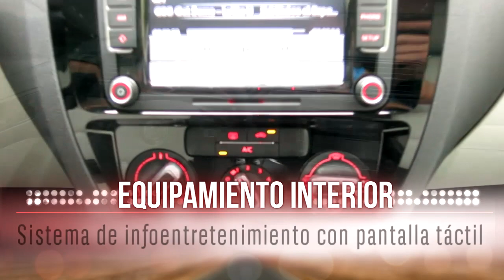VW Jetta 2015 Prueba de manejo en Puerto Vallarta CarGlobe.mx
En esta ocasión Sergio Mariscal y Alberto Schmitter viajaron a Puerto Vallarta a probar el nuevo Volkswagen Jetta 2015, que porta varios elementos que le ayudan a seguir siendo el más vendido del segmento.